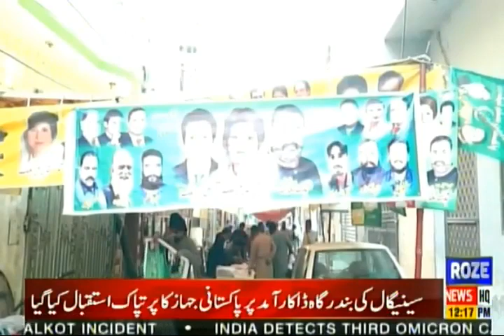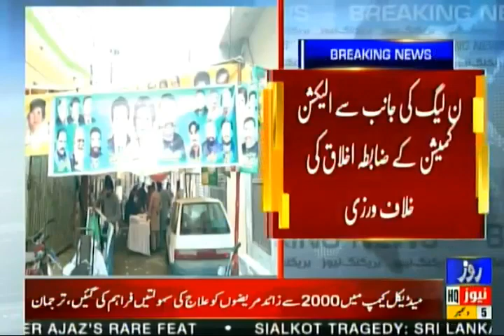NA 133 Lahore me syaasi Sunday. Polling ka amal jaari, PMLN or PPP ka aamne samne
این اے 133 لاہور میں سیاسی سنڈے، پولنگ کا عمل جاری